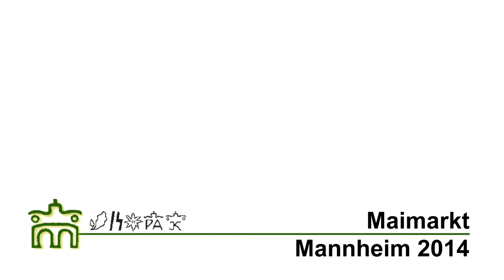Marbacher Araberherde, Maimarkt Mannheim 2014